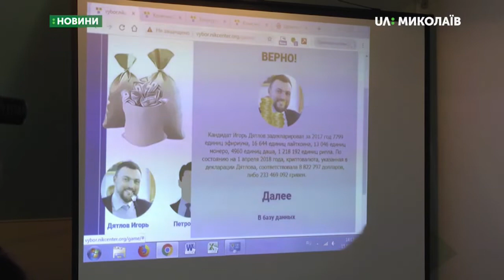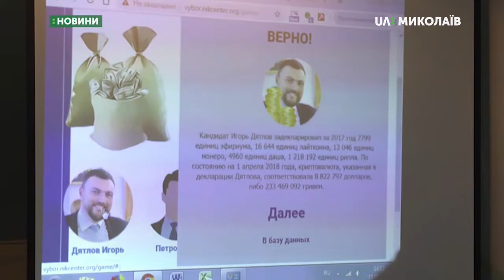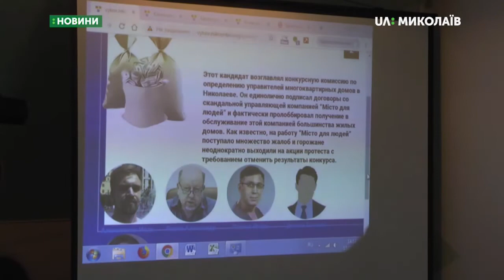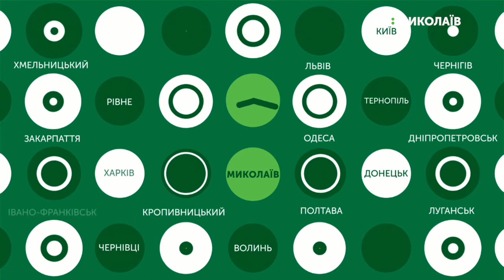16.07.2019. Новини. 13:30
Новини
Інформаційна картина дня (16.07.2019) поглядом кореспондентів телеканалу UA: Миколаїв (випуск новин — 13:30):
- У Центральному районному суді Миколаєва продовжують розгляд кримінального провадження колишнього голови Миколаївської обласної державної адміністрації Миколи Романчука;
- Рятувальники гасили пожежу на території некрополя;
- У Миколаєві презентували гру про кандидатів у народні депутати;